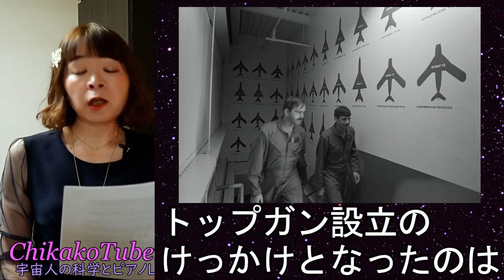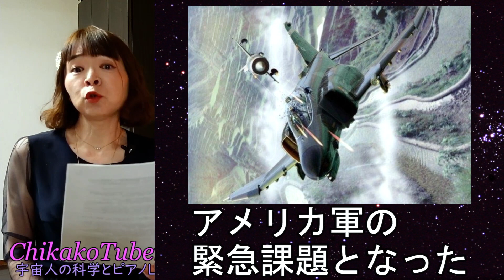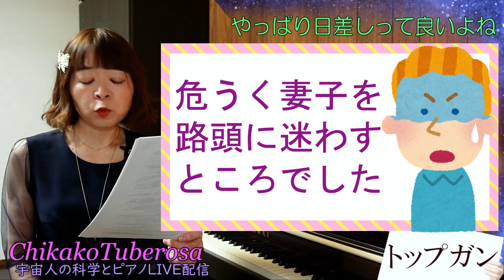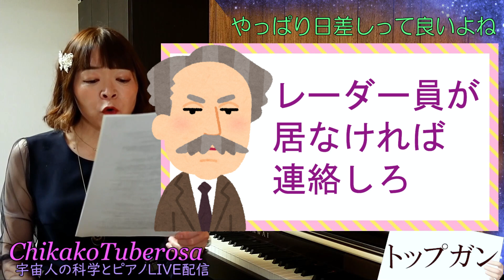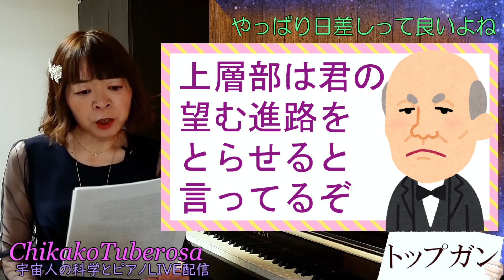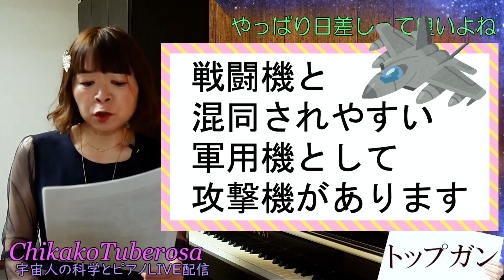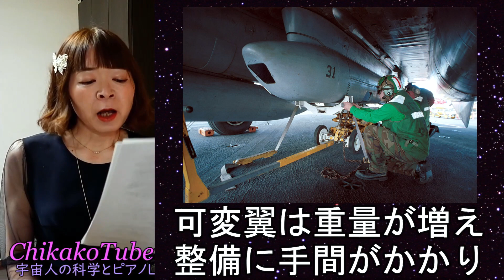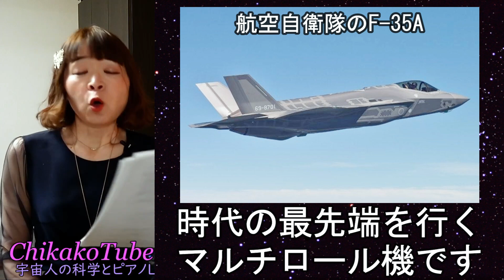【宇宙人が映画解説】トップガン☆航空女子がF-14トムキャットを濃厚解説 可変翼の雄はなぜ引退したのか? 海軍戦闘機兵器学校 Top Gun トム・クルーズ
その圧倒的な格好良さで 今もなお根強い人気の
1986年公開の映画"トップガン"☆

しかし 映画解説は まあそこそこにしておいて(;^ω^)

史上最高に美しい名戦闘機 F-14トムキャットの
開発から 可変翼から ウィークポイントから
AIM-54フェニックスミサイルから 引退まで( ´艸｀)

航空女子である
宇宙の女王ちかこチュベローズが 銀河目線で
楽しく 詳しく 分かりやすく 解説いたします♡

グースは後席で何をしているのか？
たった3機の撃墜で マーヴェリックは なぜ出世できたのか？
可変翼の雄は なぜ引退してしまったのか?

ごめんなさい、私はトム・クルーズより
トムキャットが好きなのよ・・・

好評シリーズ【宇宙人が映画解説】第44弾！

0:00 ガイダンス
0:13 アメリカ海軍戦闘機兵器学校
2:40 あらすじと解説
12:01 戦闘機の区分
14:02 F-14の特徴
16:31 引退の理由